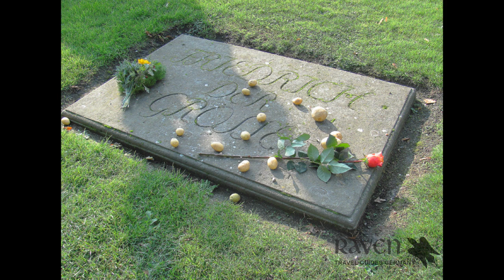Potsdam (A pleasant surprise of passion and beauty - Part 2)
A traveller's introduction to Potsdam, its parks, its palaces and the people who created them.

A journey with Raven Travel Guides Europe A Potsdam travel guide is downloadable free.